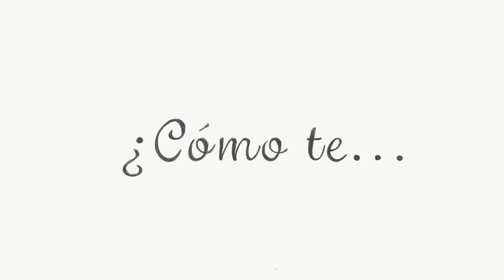¿Como te Llamas? - Art Series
Nashville artist, Kristin Llamas creates a Llama for every name that is submitted to her. She calls the project ¿Como te Llamas? as both a play on her own name and a spark to create discussion around how much we identify with our given names.